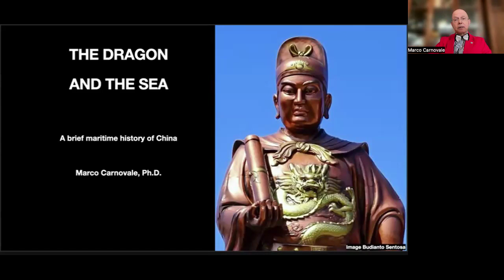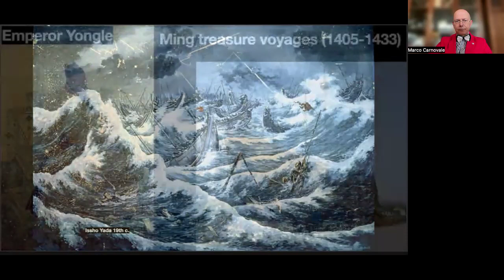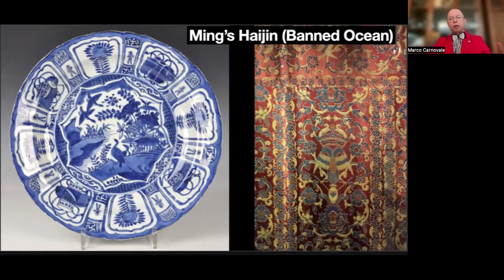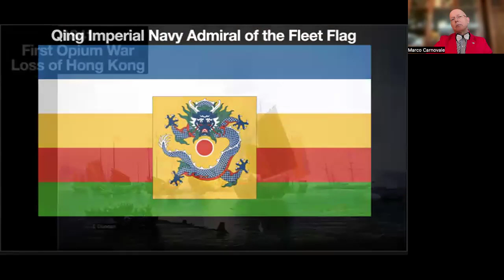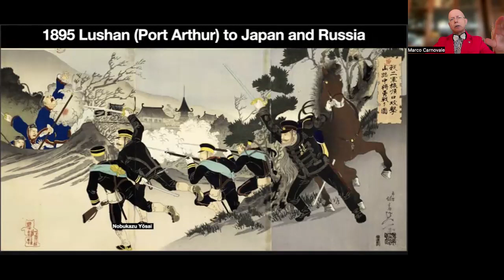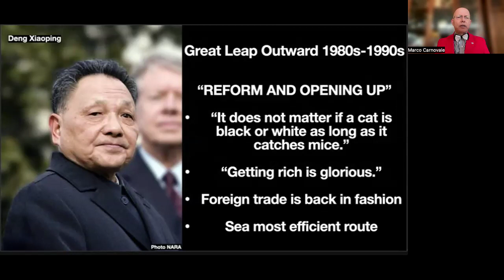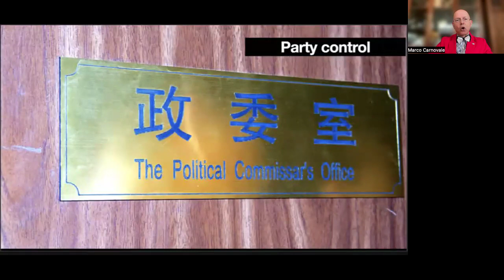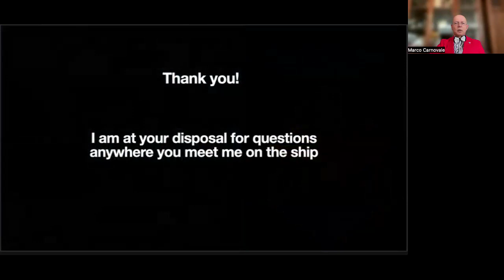Dragon at Sea: A Brief Maritime History of China.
China is traditionally thought of as a land power. It has closed itself off from the rest of the world for centuries. But after Deng Xiaoping's opening up in the 1980s it has developed an impressive merchant marine and it is now building up a world-class navy as well. Presentation prepared for use on cruise ships.